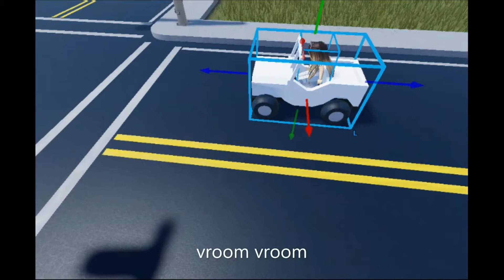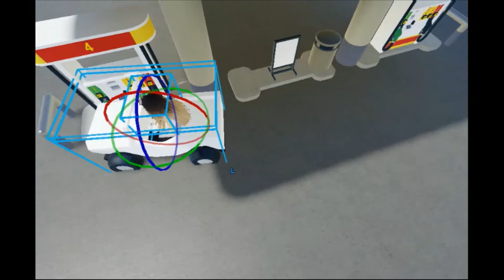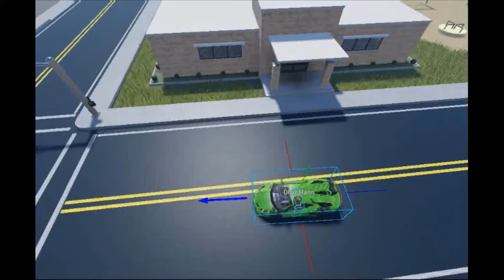mean girl blows up gas station, instantly regrets it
the more appreciation you give, the more you get back. -zekyzekyboomboom fam
we're not just telling stories, we're changing lives